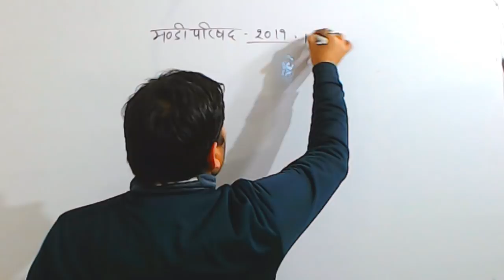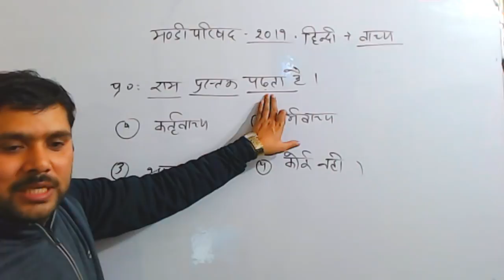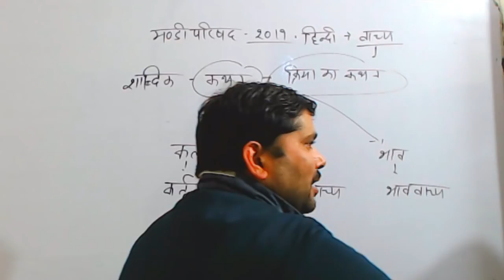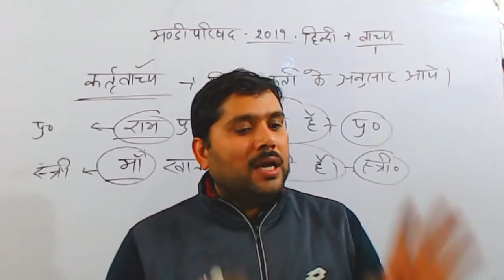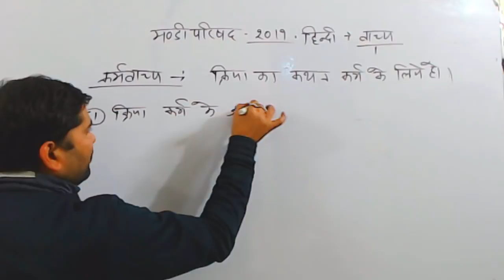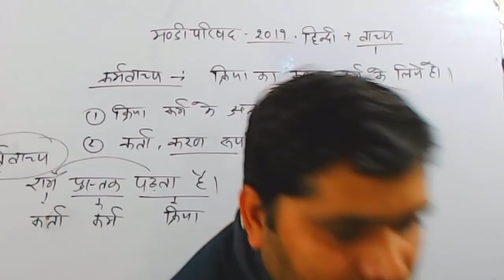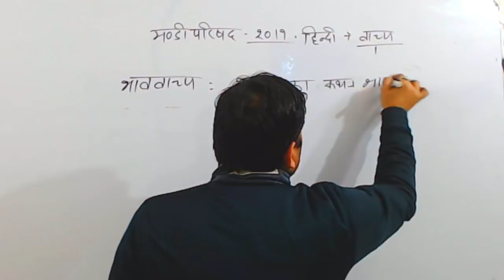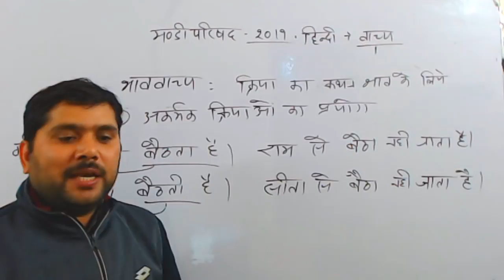Lec - 3 Hindi (Vachya) /MANDI PARISHAD/ ALLAHABAD HIGHCOURT ARO BY DEOMANI SIR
TELEGRAM GROUP LINK JOIN NOW FOR INFORMATION -

MANDI PARISAD HINDI CLASS ONLINE/ Vachya / Hindi Online Class for Mandi Parishad